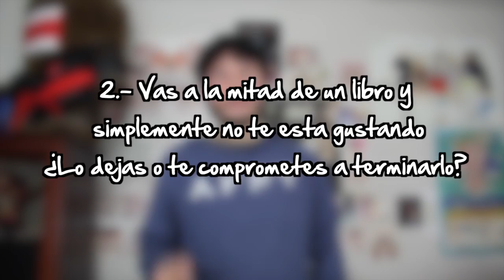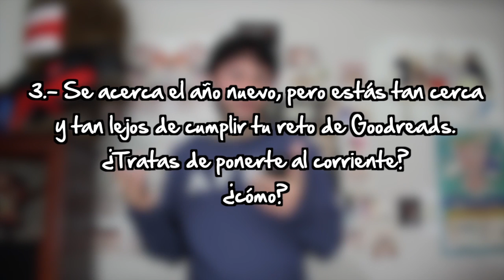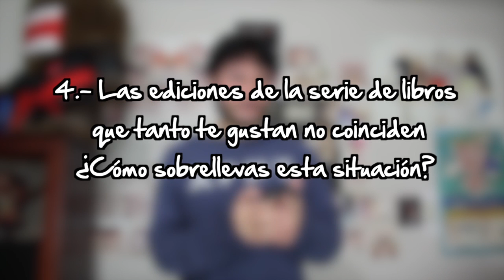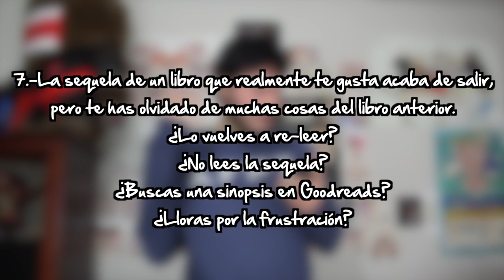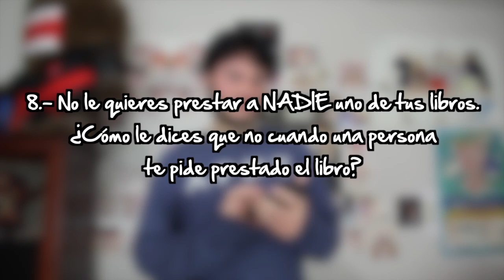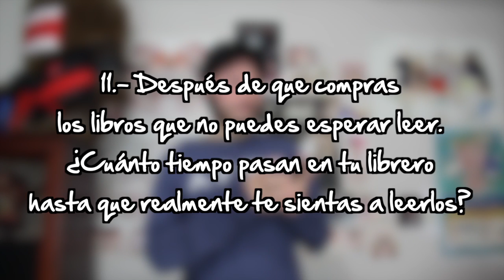Problemas de Lectores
Cambio y fuera